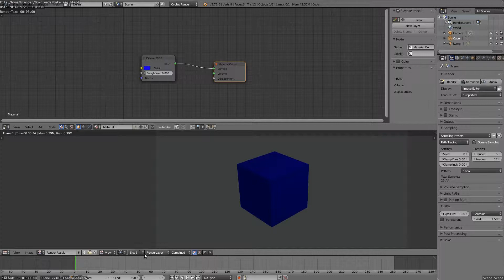Quick Tip 12 - Blender - Render Slots